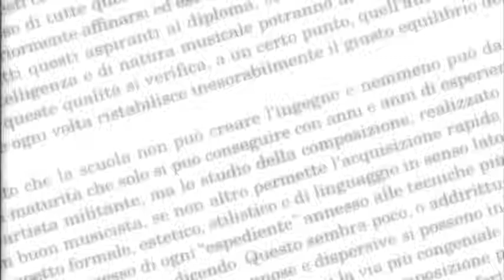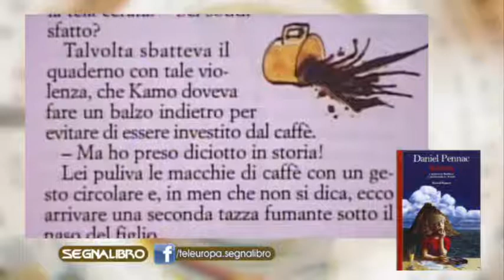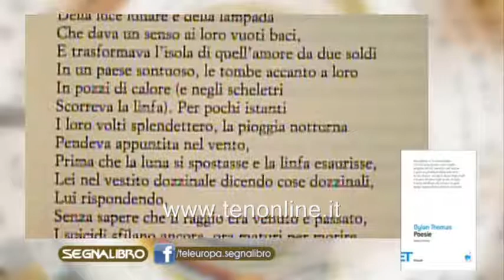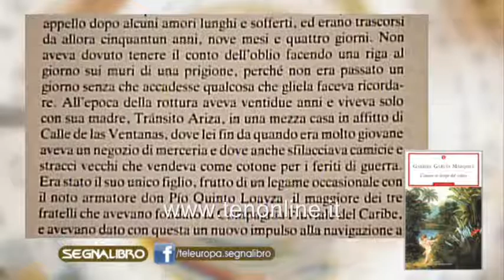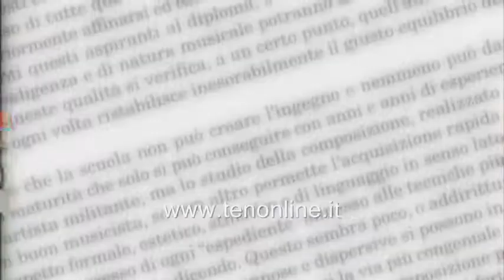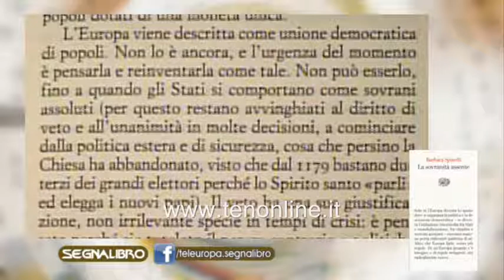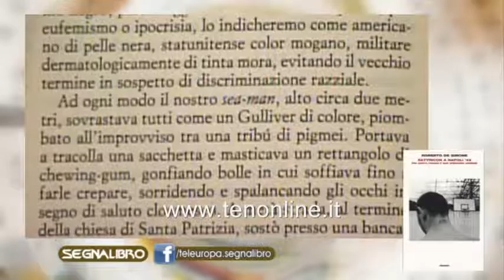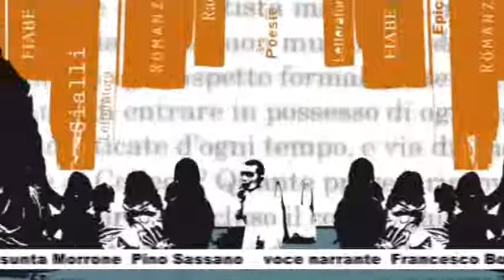ten SEGNALIBRO 22 gennaio 2015